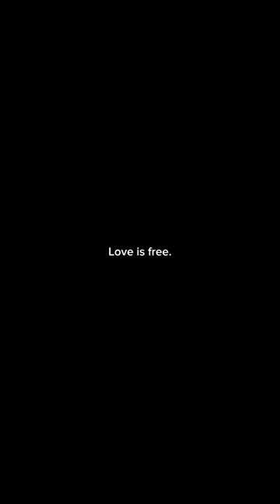Meme count down for 1 minutes